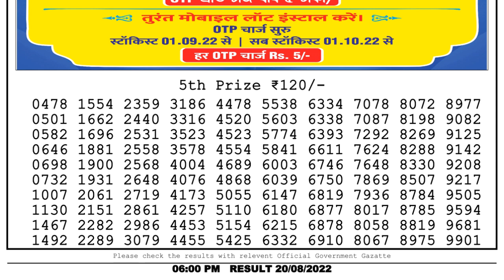🔴 Lottery Sambad Live 06:00pm 20/08/2022 Day Nagaland State Dear Lottery Result Pdf Download